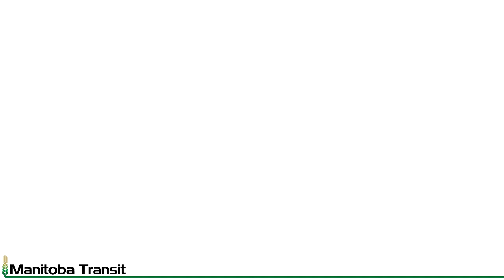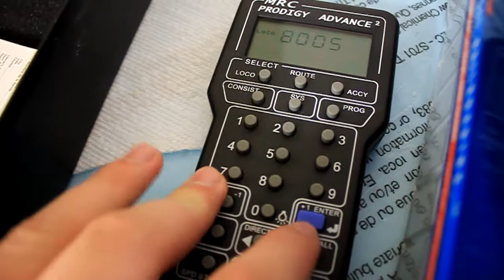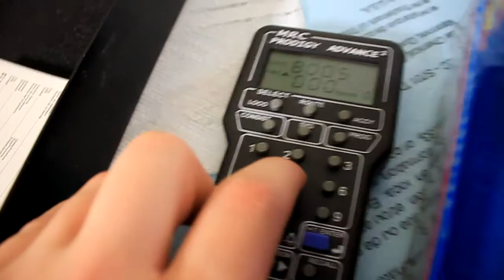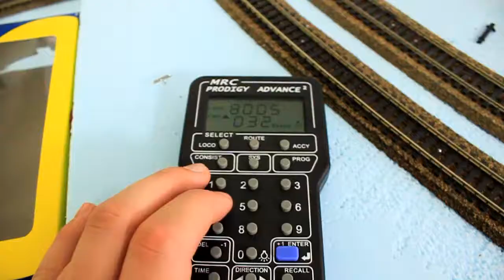Train Club - The Rebuilding - Part 21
Scenery is to start sometime in the New Year, for now we are just going to run trains.